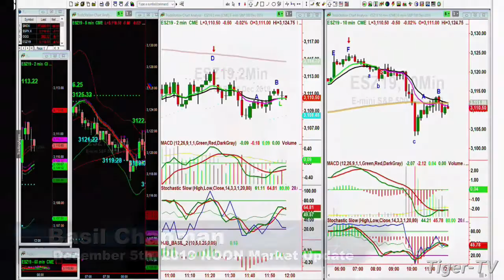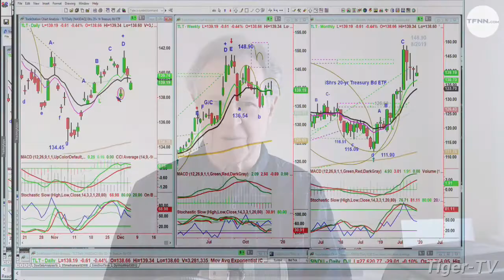December 5th NOON ET Market Update on TFNN - 2019